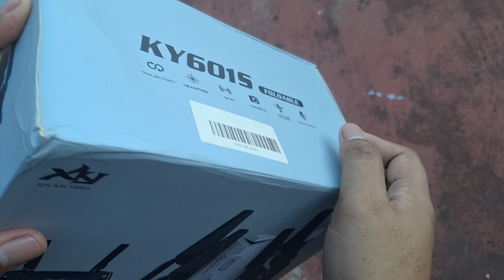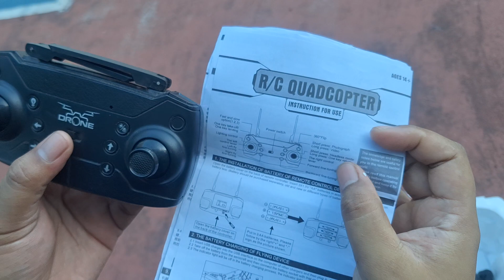Tes terbang drone KY601S yang sudah lama tidak di mainkan